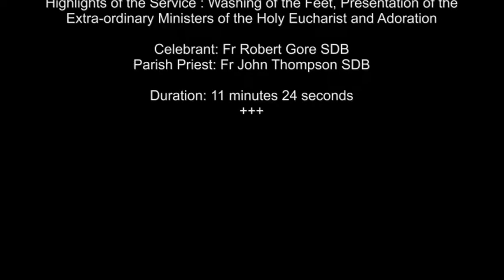Holy Thursday, 29.03.2018 at Robertsham Catholic Church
St John Bosco Catholic Church, Robertsham, Johannesburg, Gauteng, South Africa.
Main service events on the 29th March 2018 of Holy Thursday service, namely Washing of Feet and Presentation of Extra-ordinary Ministers of the Holy Eucharist.